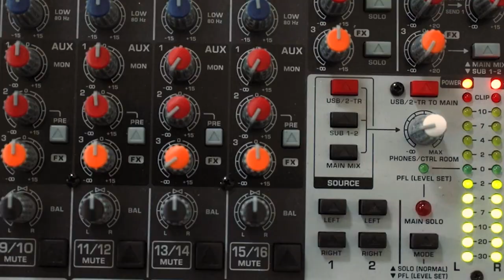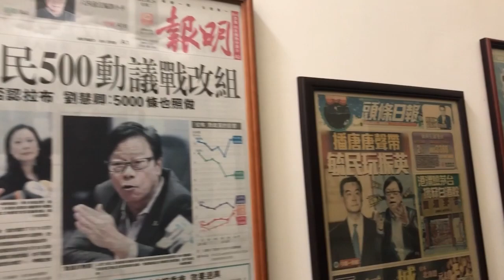黃毓民 毓民踢爆 220618 ep615 p2 of 3 留台港奸桑普附和民進黨排港政策/切斷滯台兩年手足尋求庇護出路(二)